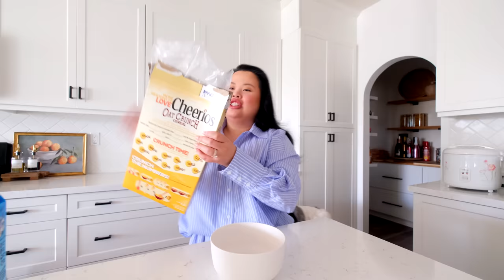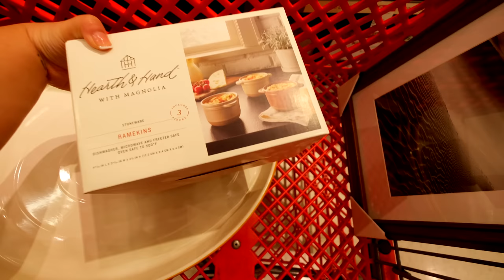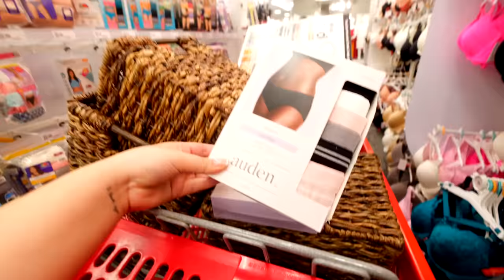VLOG: moving on, future nursery room, organizing my kitchen, cleaning the house, cooking quick meals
$10 Poop Bag with Flashlight ―
Bamboo Kitchen Utensil Organizers ―
Drawer Bamboo Adjustable Divider ―
Dog 8 in 1 Zesty Paw Vitamins ―
Dog 11 in 1 Senior Zesty Paw Vitamins ―
$8 Protein Hair Treatment ―